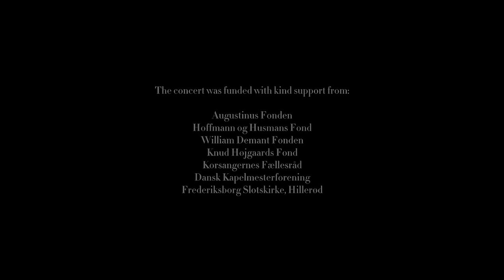J.S. Bach: Johannespassion 1725: Und die Kriegsknechte flochten eine Korne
J.S. Bach: Johannespassion
Version II – 1725
Recitativo/Chorus: Und die Kriegsknechte flochten eine Korne
Choral: Durch dein gefängnis, Gottes Sohn

HemiDemiSemi Consort
Live performance 19 march 2023
Frederiksborg Slotskirke, Hillerød, Denmark

HEMIDEMISEMI CONSORT:

Alison Luthmers, Violin I
Jesenka Balic Zunic, Violin II & Violoncello da Spalla
Mikkel Schreiber, Viola
Mime Brinkmann, Cello & Viola da Gamba
Joakim Peterson, Violone

Emmanuel Laporte, Oboe I
Morten Kiernan, Oboe II
Jennifer Dill, Flute I
Winnie Bugge Frandsen, Flute II

Yngvild Haaland Ruud, Organ

Hanna Kappelin, Soprano
Kristin Mulders, Alto
Edward Woodhouse, Tenor
Jakob Bloch Jespersen, Bass & Musical Director

The concert was funded with kind support from:
Augustinus Fonden
Hoffmann og Husmans Fond
William Demant Fonden
Knud Højgaards Fond,
Korsangernes Fællesråd
Dansk Kapelmesterforening
Frederiksborg Slotskirke, Hillerød